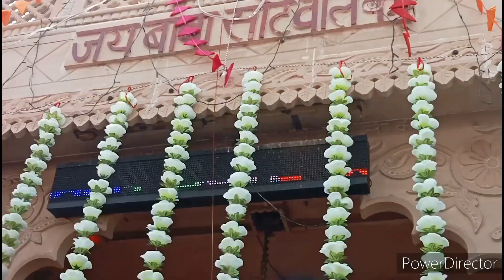Jai baba shote wale ki ☺️☺️baba ka darbar jai Hanuman 💪💪